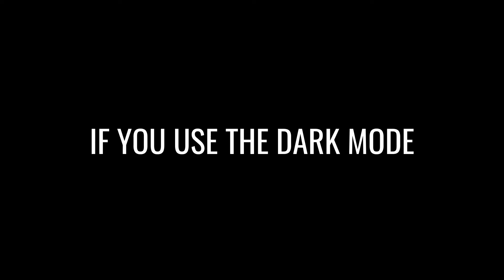This Video Is In Dark Mode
Dark mode is on. Do you use it?

I hope you guys enjoyed this video! Be sure to support this family by LIKING the video, COMMENTING.